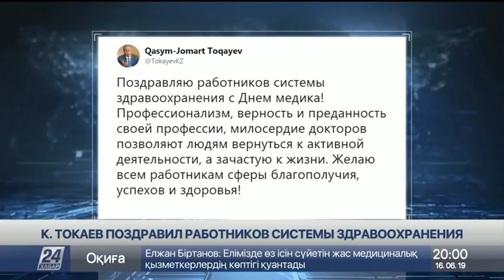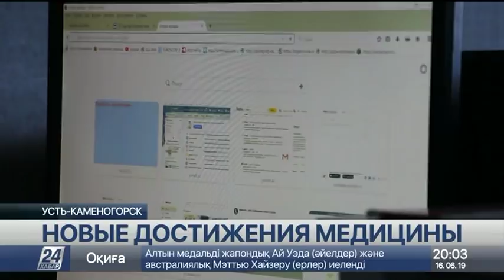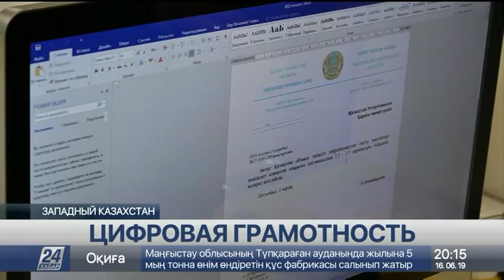Выпуск новостей 20:00 от 16.06.2019